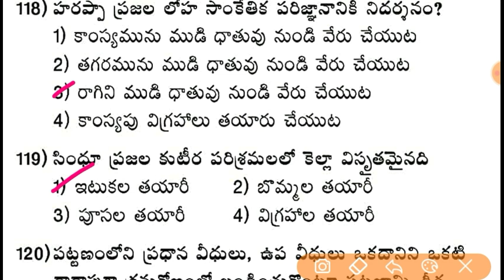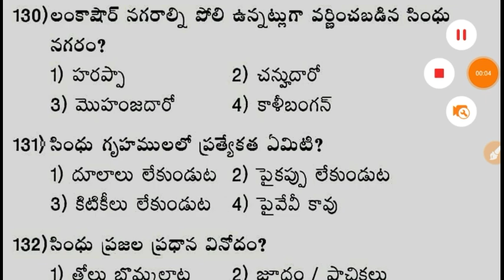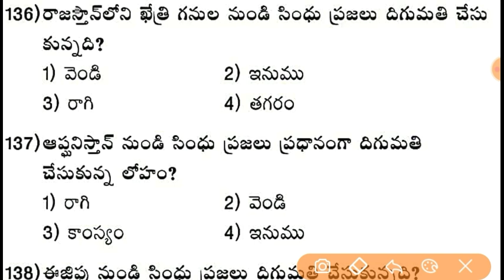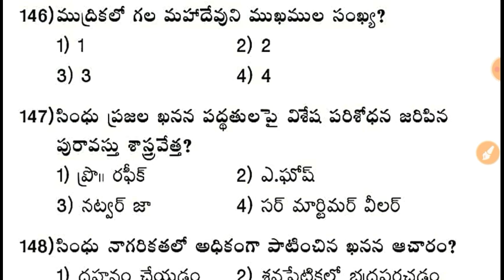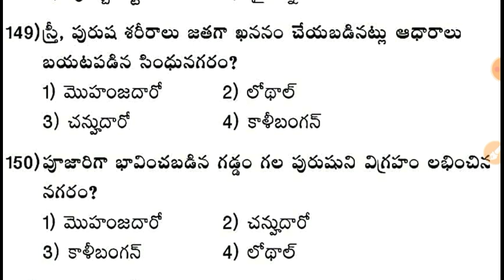సింధు నాగరికత భారతదేశ చరిత్ర - Indian History Model Paper 60 for RRB, SI & POLICE Constable